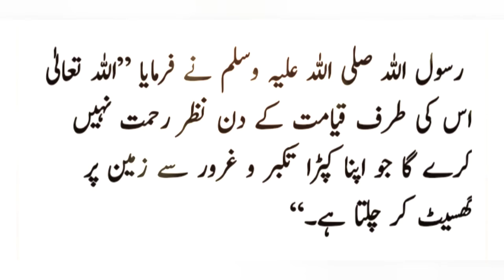A beautiful hadith that can change ur life, hadith.